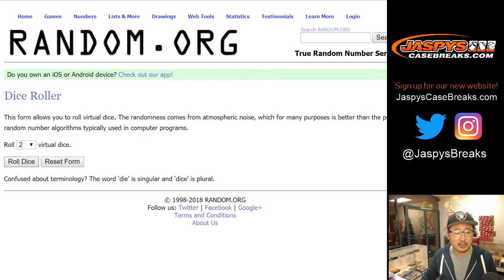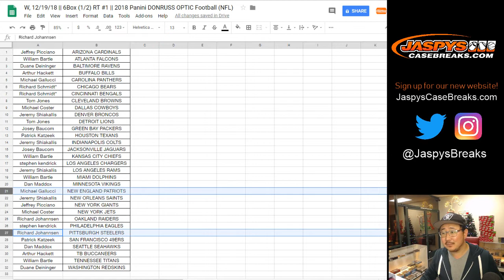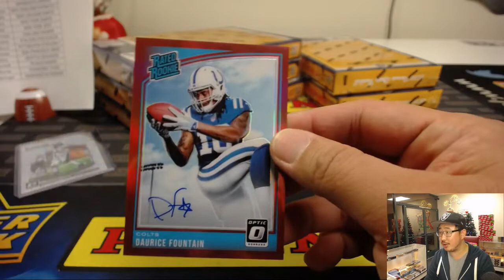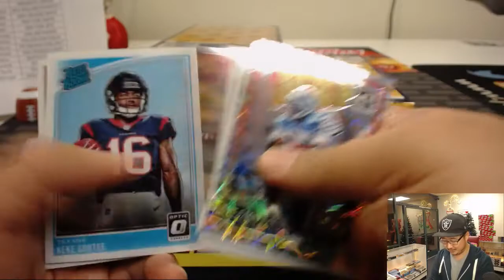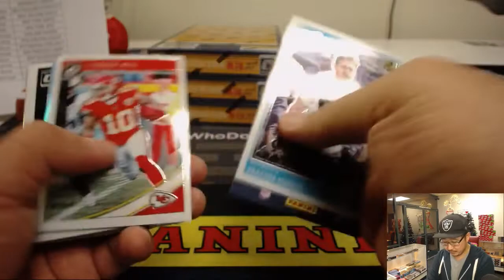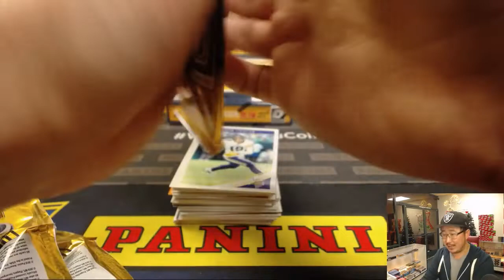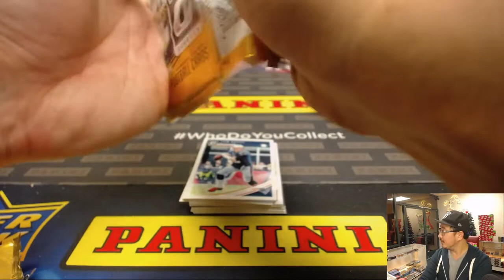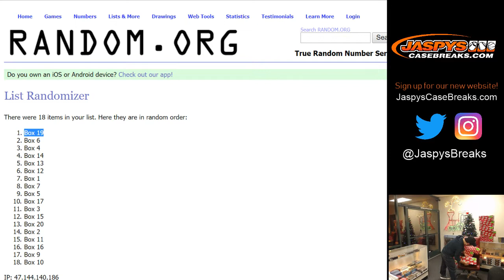W, 12/19/18 || 6Box (1/2) RT #1 || 2018 Panini DONRUSS OPTIC Football (NFL)